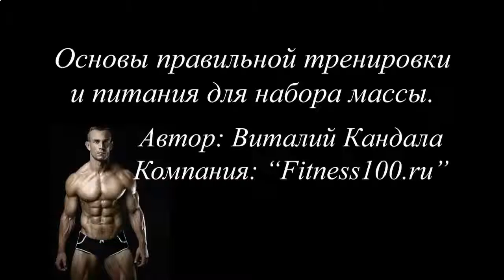КАК БЫСТРО УБРАТЬ ЖИР И НАКАЧАТЬ ПРЕСС